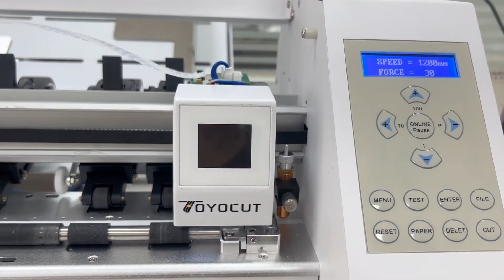New High speed Toyocut Label cutter Circle Cutting Demonstration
A3 Sheet 90pcs 4cm Circle Cutting took around 49s